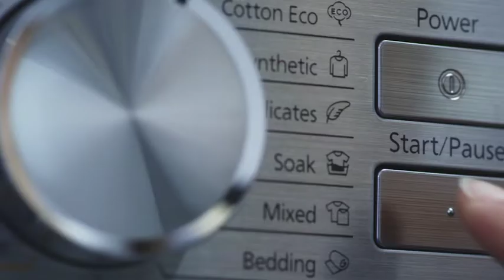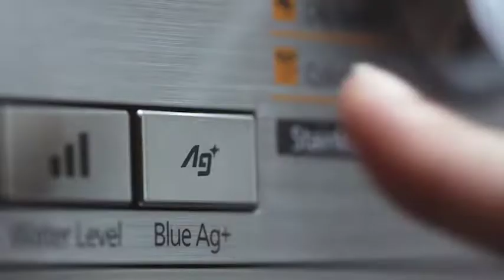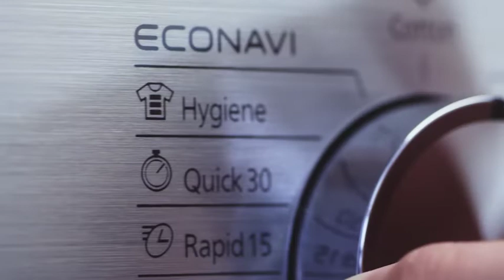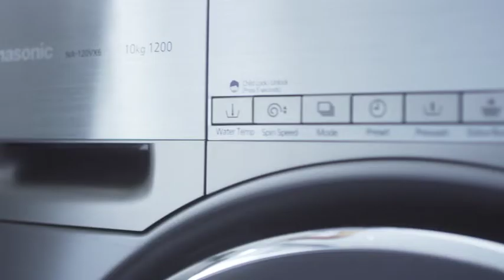2017 Panasonic WashingMachine